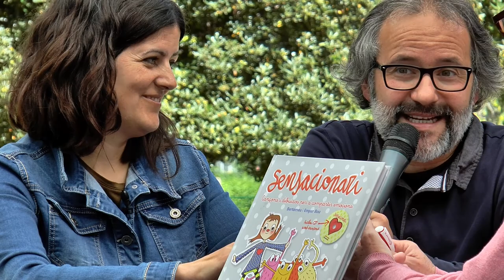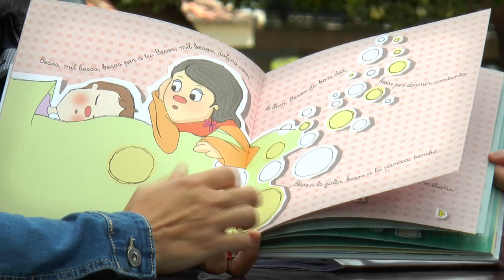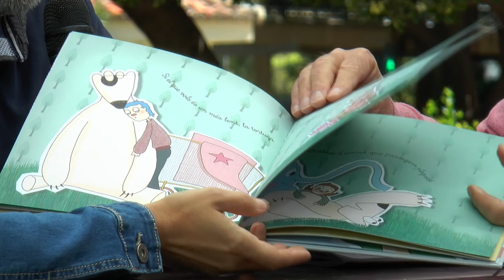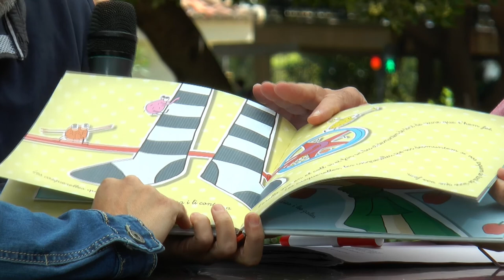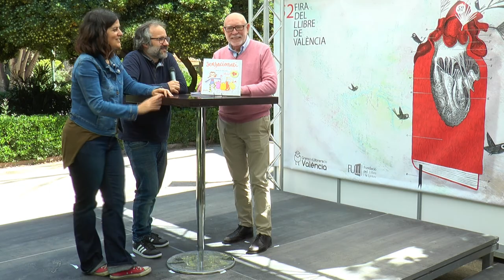Fira del Llibre 2017 | BERTOMEU I EMPAR BOU “Sensacionari” (Bromera)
En Sensacionari trobaràs moltes possibilitats per a compartir emocions amb qui més estimes al ritme de la música! Besos a la galta i a la panxa, dolços com la llum... Unes cosquerelles juganeres, menudes com l’arròs... Un abraç, com el de l’ós més gran... Carícies dolces i formiguetes als cabells. Cantarem, ballarem i riurem tots junts!